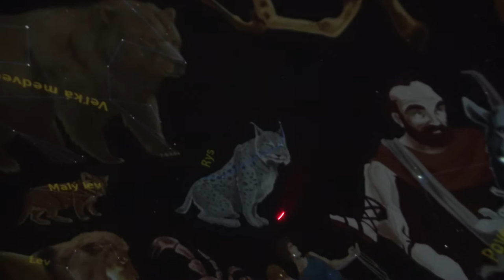Mobilné planetárium - Základná škola Žofie Bosniakovej - Teplička nad Váhom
Zostrih prednášky pre žiakov v Základnej škole Žofie Bosniakovej - 2019